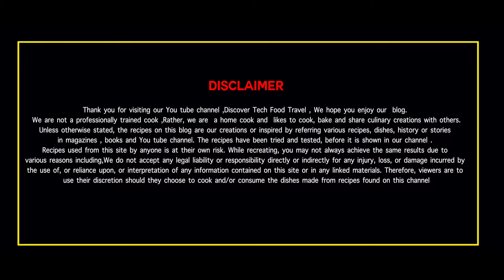Chicken Cheese Spring Roll/ Discover Tech Food Travel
Chicken Cheese  Spring Roll Recipe will give you the same flavor as you eat in restaurants. Today preparing homemade spring rolls for teatime. It's a best snack recipe for party and people love to eat  spring rolls as snacks .
cooking#food#discovertechfoodtravel#